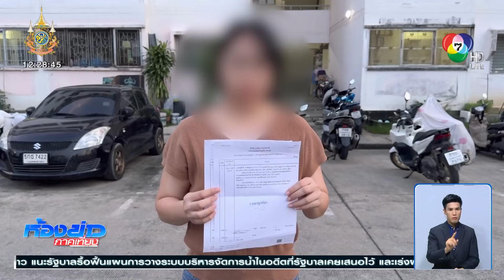ตั้งรางวัลนำจับ 10,000 บาท โจรสองผัว-เมีย ขโมยรถ จยย. | ห้องข่าวภาคเที่ยง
ห้องข่าวภาคเที่ยง - เจ้าของรถจักรยานยนต์ที่ถูกขโมย ตั้งรางวัลนำจับ 10,000 บาท ให้คนที่แจ้งเบาะแสโจรที่ขโมยรถ ไปจากหน้าอาคารชุดบ้านเอื้ออาทร ในจังหวัดนนทบุรี

ภาพจากกล้องวงจรปิดจะเห็นรถแท็กซี่มาส่งสองสามีภรรยา ลงที่หมู่บ้านเอื้ออาทร ย่านบางใหญ่ จังหวัดนนทบุรี แล้วเดินรอบ สายตามองหารถจักรยานยนต์เป้าหมาย พอเลือกได้แล้วก็ขี่หลบหนีออกจากหมู่บ้านไป มีภาพที่โจรสามีภรรยาขี่รถจักรยานยนต์ออกไป

เจ้าของรถ โพสต์ข้อความว่า ผู้ใดพบเห็นหรือรู้จักโจรในภาพ ในคลิป แจ้งเบาะแสนำจับได้ มีรางวัลนำจับ 10,000 บาท

ทีมข่าวลงพื้นที่ไปที่ลานจอดรถหน้าตึก ในหมู่บ้านเอื้ออาทร ที่บางใหญ่ เจ้าของรถอายุ 33 ปี เล่าว่า จอดรถไว้หน้าตึกตามปกติ คนร้ายเป็นชายหญิง คาดว่าเป็นผัวเมียกัน ทั้งคู่เดินมาจากหลังตึก หลังจากลงจากรถแท็กซี่ ตอนแรกพยายามงัดรถจักรยานยนต์คันอื่นก่อน แต่ไม่สำเร็จ เพราะเจ้าของล็อกโซ่ไว้ จึงมางัดรถของตนเองแทน แล้วขับหลบหนีไป

รถจักรยานยนต์ที่ถูกขโมยไปผ่อนหมดแล้ว ราคาประมาณ 70,000 บาท ฝากแจ้งเตือนภัย ตอนนี้ ตำรวจ สภ.บางแม่นาง ได้รับข้อมูลจากคนขับแท็กซี่ที่ให้ข้อมูลว่า คนร้ายขึ้นรถมาจากย่านเพชรเกษม เจ้าของรถวอนขอพลเมืองดีที่พบเห็นคนร้าย แจ้งเบาะแส ให้รางวัลนำจับจำนวน 10,000 บาท